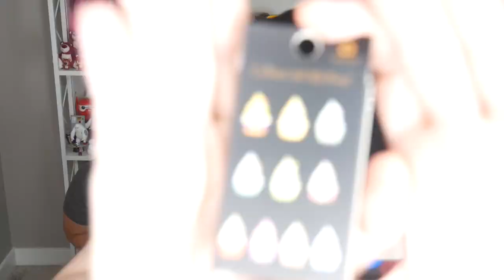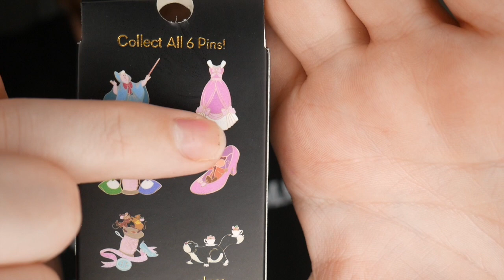Disney Loungefly Mystery Pin Unboxing | Princess Ice Cream and Cinderella Blind Boxes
Johnny and Tim unbox two of the newest Disney Loungefly Blind Box Mystery Pins! They first do the Disney Princess Soft Serve Ice Cream Pins followed by the New Cinderella 70th Anniversary Pins! Let us know what your favorite pin we opened was!